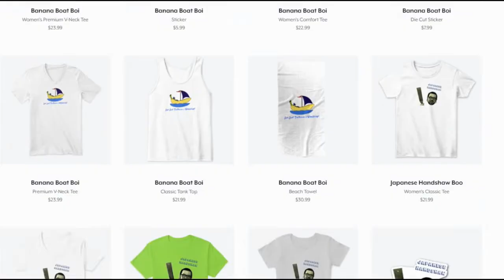Japanese Wooden Sandals Follow Up, More Vegemite, Wood Preference & More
Welcome back to another Mean's Woodshop Wednesday follow up with Adam (The Boi) and I looking back at last Friday's wooden Japanese sandals!  We talk about the overthinking of making the straps, and the uncomfortable nature of the wooden pegs.  We're also discussing the last follow up where we tried Vegemite, and some other things.

This weeks questions are, why the hell is cedar lumber sold with one rough side?!  The second is, do you prefer the cathedral patterns in wood arranged up or down on your projects?

If you've actually read the description, leave a comment about needing only the strongest potions if you are to be successful in the battle.